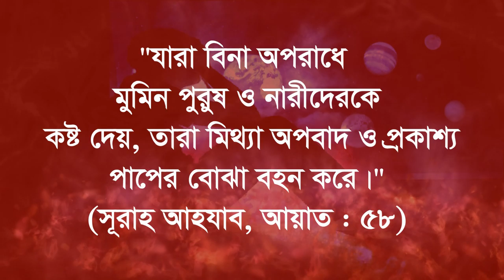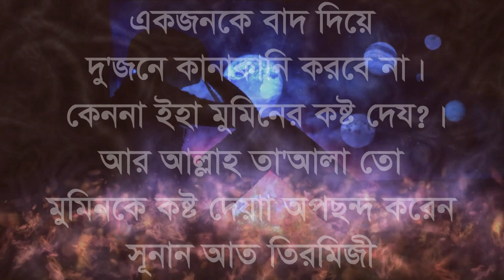কারো মন ভাঙ্গলে মসজিদ ভাঙ্গার সমান পাপ কি হতে পারে কথাটি কতটুকু সত্য karo mon vangar hadis